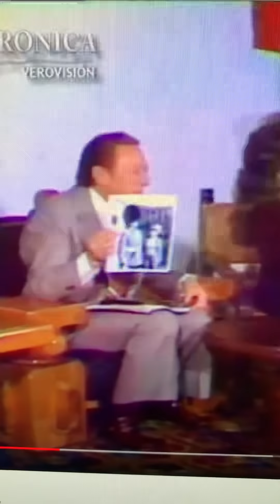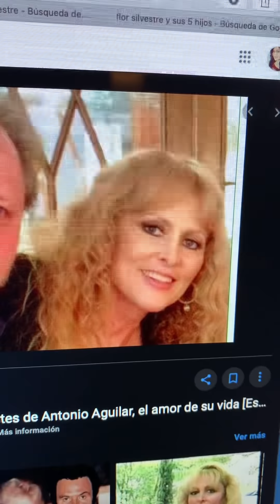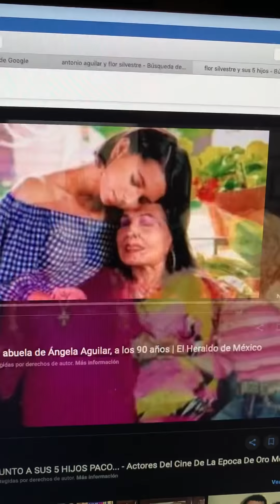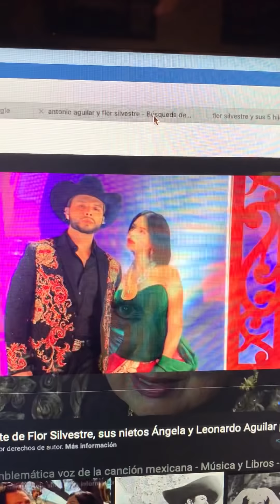Flor Silvestre sabes cuantas veces se caso? Episodio #1